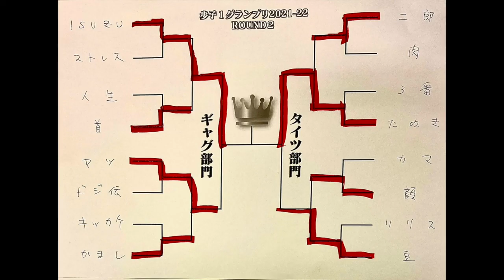奴 3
孤高の天才ピン芸人・歩子による、歩子だけの史上最も多発しているお笑いガチンコトーナメント、それが歩子１gp。
勝つのも歩子、負けるのも歩子、毎月ニコニコ動画で繰り広げられている究極の戦いの抜粋をご覧ください。

司会
mr.パーフェクト・キクチウソツカナイ。

ゲストコメンテーター
R-1GP＆音ネタ王・中山功太